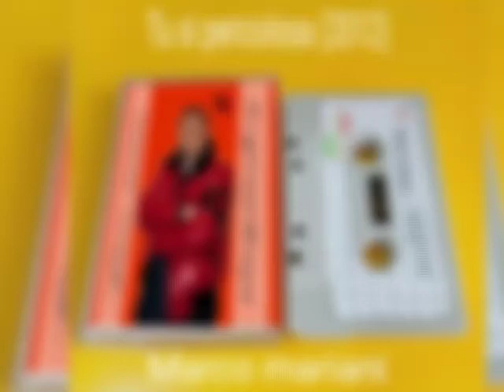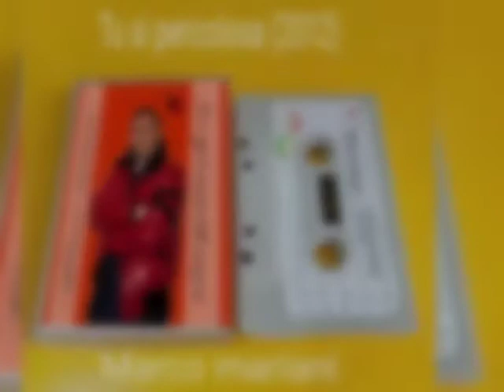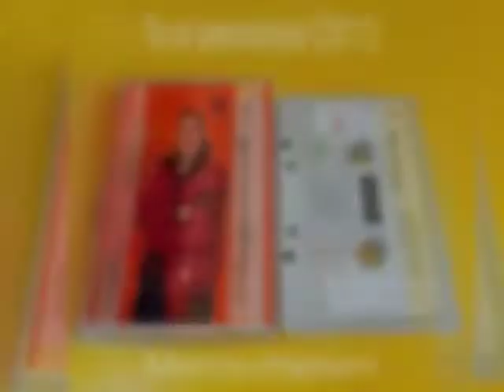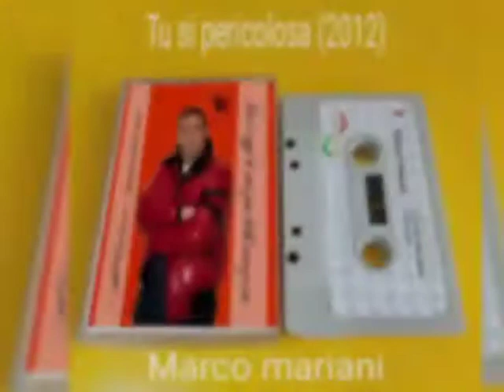Marco mariani (tu si pericolosa) 2012